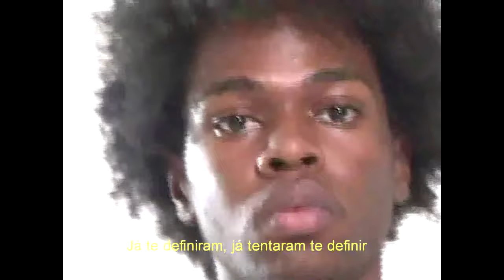KK - Essência (Prod. Kouth)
Original Boca - Canal Oficial

Letra e Voz: KK (@kkskkkaka)
Instrumental: (@prodkouth)
Mixagem e Masterização: (@navprod)
Produção Musical: (@prodkouth)

Direção: Italo Ferreira (@ferreirasitalo)
Edição: Mateus Araujo (@mateus_mateusoo)
Captação: Italo Ferreira e Mateus Araujo
Produção: Guardaroupa SP
Atores: Rebeca Gil e Shaolin
Luzes: Bruno
Stylist: Yan Foltran
Hairstylist: Patrick Freitas

Identidade Visual: Jean Igor (@jean_igor)
Produção Executiva: BOCA (@original.boca)